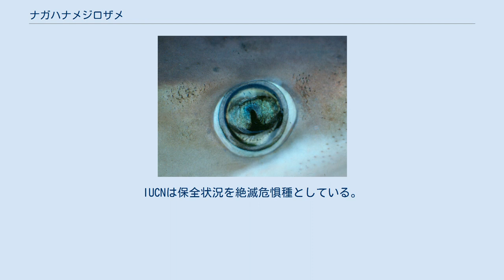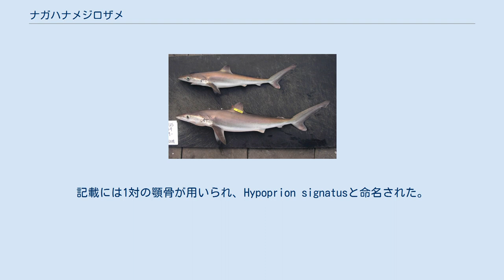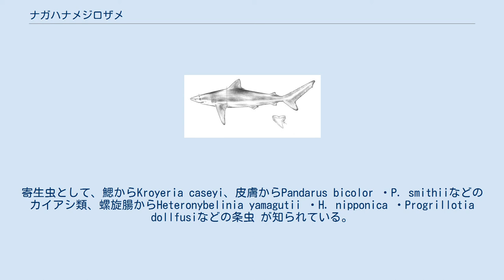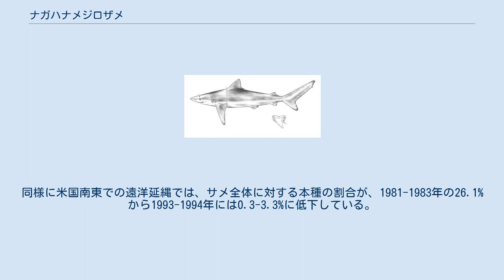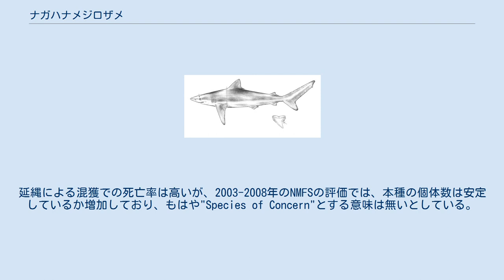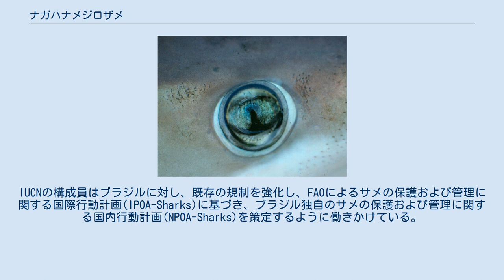ナガハナメジロザメ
ナガハナメジロザメ Carcharhinus signatus はメジロザメ属に属するサメの一種。
大西洋の深海に生息し、日周鉛直移動を行う。
全長2mに達し、長い吻と緑の眼が特徴。
英名"Night shark"は夜に捕獲されることから名付けられた。
 夜行性で小魚やイカを食べる。
胎生。
深海性のため人に危害は加えない。
通常は混獲されるが、ブラジルでは本種を対象とした漁業が行われている。
食用としても利用されるが、ブラジルでは肉に水銀が蓄積されていることが分かっている。
IUCNは保全状況を絶滅危惧種としている。
 1868年、キューバの動物学者フェリペ・ポエにより、Repertorio fisico-natural de la isla de Cuba において記載された。
記載には1対の顎骨が用いられ、Hypoprion signatusと命名された。
1973年、レオナルド・コンパーニョはHypoprionをCarcharhinusのシノニムとした。
タイプ標本は指定されていない。
 大西洋の大陸棚外縁、上部大陸斜面に生息し、西はマサチューセッツからアルゼンチンまで（メキシコ湾・カリブ海を含む）、東はセネガルからナミビア北部まで。
米国ではノースカロライナ州・フロリダ州、特にフロリダ海峡でよく見られる。
信憑性は低いが、パナマ太平洋岸で見られたという報告もある。
 深海性で深度2,000mからも報告があるが、深度26mにまで浮上してくることもある。
米国南東部では、主に深度50-600mで捕獲される。
ブラジル北東部では、深度38-370mの海山の頂上で見られる。
西アフリカでは深度90-285m、水温11-16℃、塩分濃度36‰、溶存酸素1.81ml/lの場所で観察される。
キューバでは季節によって漁獲量が変動するため、季節回遊している可能性がある。
 全身と歯のイラスト。
 生時の眼は緑色。
 体は細く、長く尖った吻を持つ。
鼻孔には発達した前鼻弁がある。
眼は大きくて丸く、生時は緑。
不整形な瞳孔と瞬膜がある。
口角に溝はなく、両顎に片側15本ずつの歯列があり、中央には上顎で1-2本・下顎で1本の正中歯列がある。
上顎歯は細い尖頭を持ち、後ろの歯ほど後方に傾く。
2-5個の鋸歯が基底後縁に並ぶ。
尖頭前縁・後縁の鋸歯の個数・大きさは年齢とともに増大する。
下顎歯は直立し滑らかである。
5対の鰓裂は比較的短い。
 胸鰭は全長の1/5になり、先細りで先端は丸い。
第一背鰭は比較的小さく三角形で尖り、胸鰭後端の上方から始まる。
第二背鰭は第一よりかなり小さく、臀鰭よりわずかに前にある。
背鰭間には隆起がある。
皮歯はそれほど密ではなく、わずかに重なって配列している。
個々の皮歯は菱形で、幼体で3本、成体で5-7本の水平隆起がある。
背面は灰青色から褐色、腹面は白。
鰭に模様はない。
体側に薄い縞があり、背面には黒い小さな斑点が散らばることもある。
全長2.0m程度になるが、2.8m・76.7kgの記録がある。
 高速で泳ぎ、ボラ・サバ・マナガツオ・ハタ科・トビウオのような活動的な硬骨魚を捕食する。
イカ・エビも食べる。
狩りは夜に行われ、日暮れと夜明けに活発になる。
捕獲記録からは群れで日周鉛直移動することが示され、日中は深度275-366m、夜間は183m以浅に移動する。
排卵・妊娠中の雌はあまり見つからないが、これは摂餌を止めて群れから離れているためと考えられる。
より大型のサメが天敵となる。
寄生虫として、鰓からKroyeria caseyi、皮膚からPandarus bicolor ・P. smithiiなどのカイアシ類、螺旋腸からHeteronybelinia yamagutii ・H. nipponica ・Progrillotia dollfusiなどの条虫 が知られている。
他にはAega webbiiに似た等脚類やナガコバンが見られる。
 幼体。
捕食リスクを減らすため急速に成長する。
 他のメジロザメのように胎生であり、使い切った卵黄嚢を胎盤に転換する。
雌は右側の卵巣だけが機能するが、子宮は両側が機能し、胎児ごとの部屋に分かれている。
子宮内の胎児は頭を前にして並んでいる。
生活史に関する情報はブラジル北東から得られたものが主であり、他の地域ではあまり分かっていない。
ブラジル北東では夏に交尾が行われる。
 妊娠期間は1年で、産仔数は4-18（通常12匹以上）。
2月・6月に様々な発生段階...